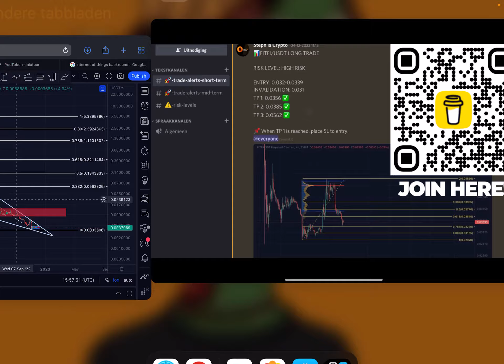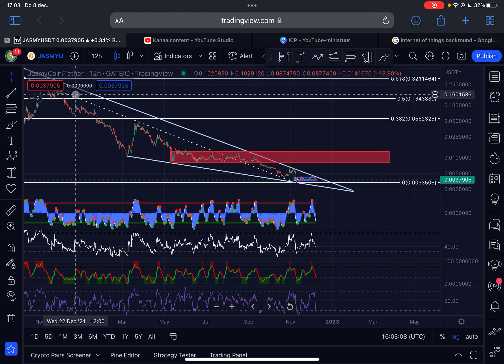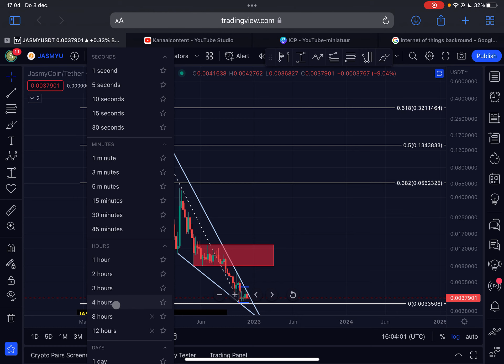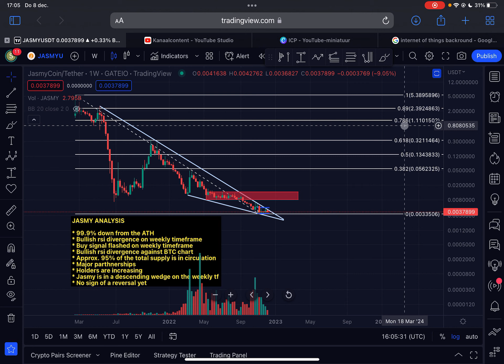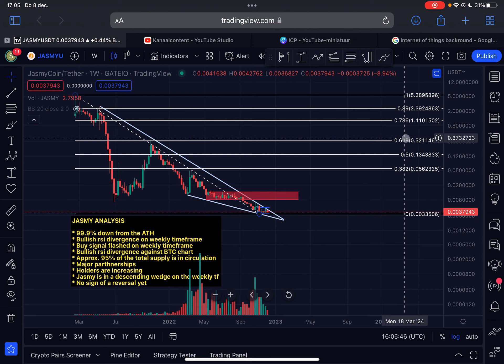How High Will Jasmy Go In 2023/2024? - JASMY COIN PRICE PREDICTION 2022